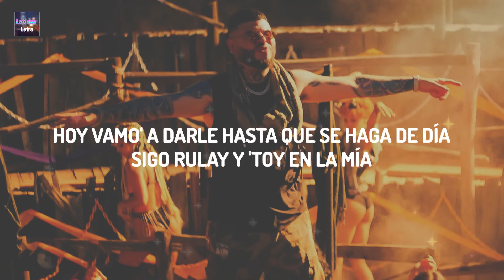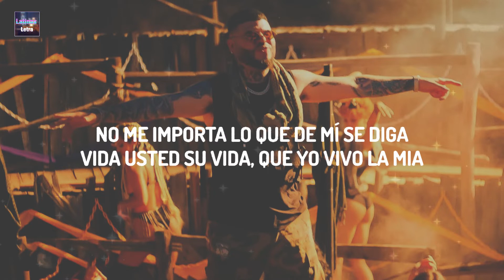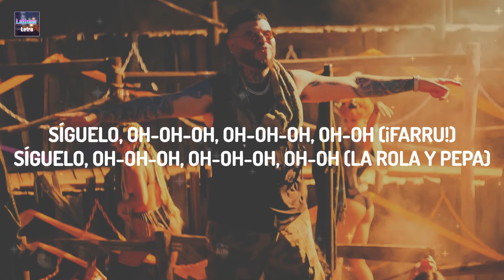Farruko - Pepas (Lyrics Letra)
[Nome da música] Letras / Letra Video trazido a você por Latinas Letra.

🎤 Letra: [Nome da música]